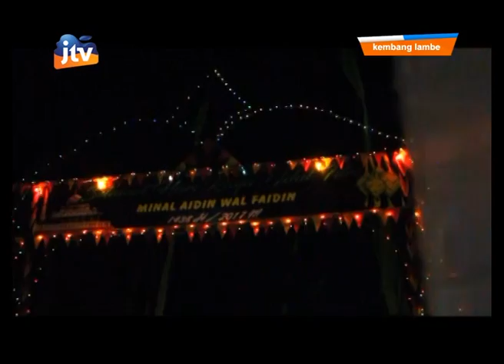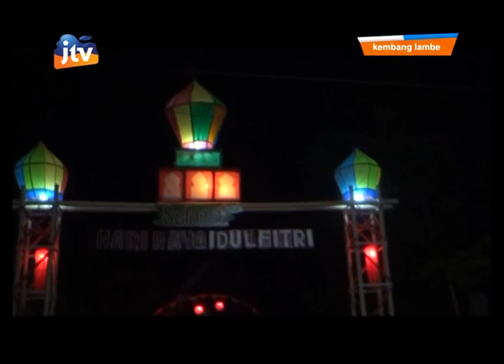Kemeriahan Idul Fitri desa Kunir Blitar